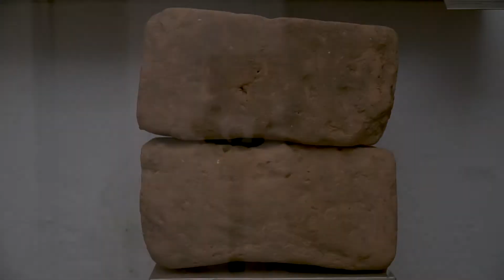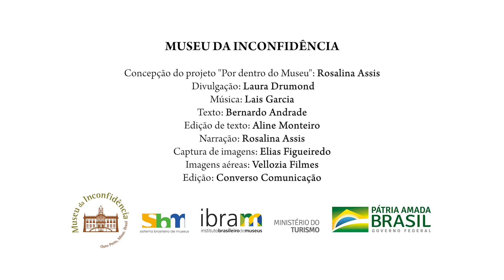Por dentro do Museu - Salas: Construção Civil e Transportes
Por ocasião da 15ª edição da Primavera de Museus lançamos o 3º vídeo do Projeto "Por Dentro do Museu". Esta série de vídeos apresenta a história do Museu da Inconfidência, levando ao conhecimento do grande público a sua coleção, disposta em cada uma das salas da exposição de longa duração.
Esperamos que gostem! Boa visita!

Você pode acessar todos os vídeos da série na playlist do canal "Por dentro do Museu"